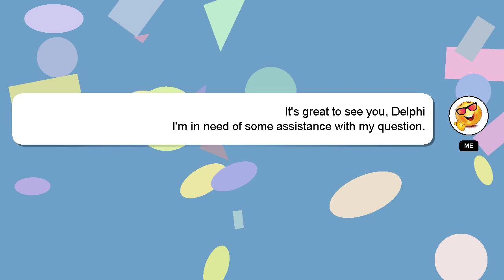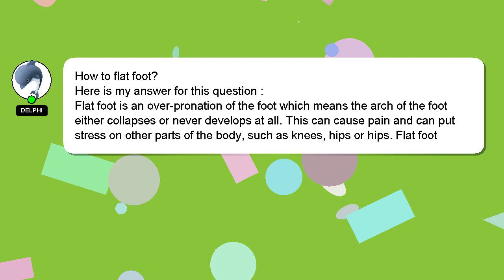How to flat foot?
Let me give you a quick introduction about myself, Welcome, I'm Delphi. Let me help you get the answers you need to your questions. - How to flat foot?

If you have more specific query you can comment or chat with me  and let me know your queries. I will express my appreciation for your answer by 'hearting' it.

*2 What we are experimenting :*